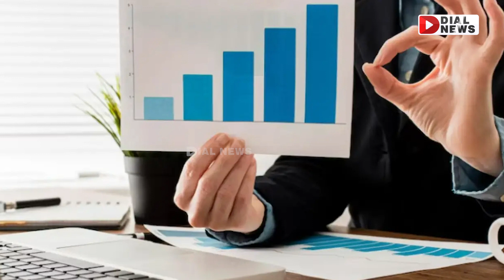ప్రభాస్‌తో అల్లు అర్జున్‌ థియేటర్‌ ఓపెనింగ్‌ | Allu Arjun Opening New Theatre With Adipurush Movie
ప్రభాస్‌తో అల్లు అర్జున్‌ థియేటర్‌ ఓపెనింగ్‌ | Allu Arjun Opening New Theatre With Adipurush Movie | Dial News